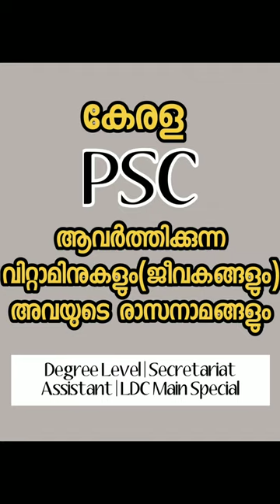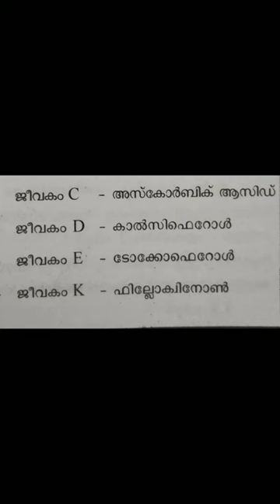Degree level | Secretariat assistant | LDC main special | വിറ്റാമിനുകളും അവയുടെ രാസനാമങ്ങളും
Degree level | Secretariat assistant | LDC main special | വിറ്റാമിനുകളും ( ജീവകങ്ങളും ) അവയുടെ രാസനാമങ്ങളും | Vitamins and its chemical names.  PSC പരീക്ഷകളിൽ സ്ഥിരമായി ഒരു മാർക്കിന് ചോദിക്കുന്ന ചോദ്യം ഇനി നമുക്ക് ഉറപ്പിച്ചു പഠിക്കാം